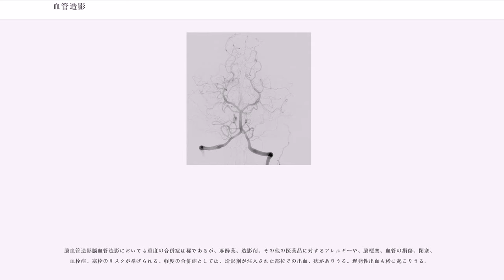血管造影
血管造影（けっかんぞうえい、）または血管造影法（けっかんぞうえいほう、）は、生体器官（特に動脈、静脈、心腔など）の血管内部またはルーメンの状態を可視化する医用画像処理技術。一般に、体の大きな血管、たとえば足の付け根、肘、手首などの動脈からカテーテルという細い管を目的の臓器に誘導し、X線が透過しない造影剤（ヨード造影剤）を血管内に注入した後、蛍光透視法のようなX線を用いた画像処理を行う。血管や腫瘍などを詳しく検査する方法であると同時に、この手法を用いて治療を行うこともある。英語のAngiographyはギリシャ語の「angeion」（血管）と「graphein」（記述、記録）に由来する。日本では「アンギオ・グラフィー」もしくは単に「アンギオ」と呼ばれることもある。本来、血管造影はX線写真を意味していたが、現在ではCT血管造影や磁気共鳴血管造影などの新しい画像処理にも用いられる。
1927年、ポルトガルの神経科医エガス・モニスは、像の陰影で脳の腫瘍や動静脈奇形などの神経性の病気の原因を診断する方法として脳血管造影法を開発した。モニスは一般にこの分野でのパイオニアとして語られる。彼は1927年に最初の脳血管造影をリスボンで行った。続いてレイナルド・C・ドス・サントス（Reynaldo Cid dos Santos）という医師が同じくリスボンで1929年に初の大動脈造影を行った。1953年に新たなカテーテル挿入法としてセルジンガー法が確立されてからは、鋭利な針を血管内に残す必要がなくなったため、施術の安全性が格段に増した。

造影の目的により、どの血管から造影剤を注入するかは異なる。心臓の左側や動脈系を見る場合には大腿動脈が最も頻繁に使われ、心臓の右側や静脈系を見る場合には内頸静脈や大腿静脈が使われる。血管にガイドワイヤーやカテーテルを挿入し、造影剤を注入する。X線を照射すると造影剤はX線を吸収して、そのままでは認識しづらい血管を影としてX線写真上に描き出す。X線画像は、蛍光増倍管や写真乾板上に静止画または動画として記録される。心臓を除く器官の画像は通常デジタル・サブトラクション・アンギオグラフィー法（DSA）で撮影される。この手法では、1秒間に２～３フレームの画像が撮影され、撮影技師は血流の状態を調べることができる。骨やその他の器官など余分な像を「差し引く（サブトラクション）」ことで、造影剤が注入された血管のみを高いコントラストで見ることが可能になる。心臓の場合はDSAを用いない15～30フレーム／秒の撮影技術が使われる。DSAでは患者を静止させる必要があるため、心臓の撮影には適用できない。
放射科医は心臓医にとってこれらの手法は、血流を妨げ、痛みの原因となる血管内の狭窄を発見するのに有効である。

カラー化によって血流量の動的な評価や、病状経過の比較、、外科手術の計画、手術後の経過についてより多くの情報が得られる。

三次元血管造影からは血管の立体映像が得られ、血管同士が体内で空間的にどのように配置しているのかが明らかになるため、外科手術の計画に役立つ。

血管造影法が用いられる最も一般的な例は、冠動脈中の血液の視覚化である。カテーテルと呼ばれる、細長い柔軟なチューブを使って、X線造影剤を見たい領域に導入する。カテーテルは前腕の動脈から挿入され、動脈をたどって冠動脈へと先端が導かれる。冠動脈中の血液に流れてゆく造影剤のX線画像により内腔のサイズがわかる。動脈硬化の有無、血管内壁の蓄積物についてまでは明確に知ることはできない。

微細な血管を調べるために、ミクロ血管造影法が用いられる。

神経血管造影は近年一般的になりつつある技法で、脳へ接続している動脈や静脈を視覚化するために用いられる。同時にコイルによる動脈瘤塞栓術、AVMに対する血管内塞栓術といった治療処置も可能である。

血管造影による検査は、下肢への血流不足により跛行や脚部の痙攣を起こしている患者、腎血管性高血圧症の原因となる腎動脈狭窄を持つ患者に対しても良く行われる。また、脳梗塞の診断と治療にも用いられる。これらの施術は大腿動脈を通して行われるのが常であるが、時に上腕動脈や腋窩動脈からカテーテルが挿入されることもある。狭窄が発見された場合、アテローム切除術により治療されることもある。

その他の血管造影の使用例としては、糖尿病網膜症や黄斑変性などの網膜血管障害の診断が挙げられる。

冠動脈造影は一般的な検査で、深刻な合併症は稀であるが、可能性としては不整脈、腎不全、血栓、低血圧、心嚢水貯留が起こ...